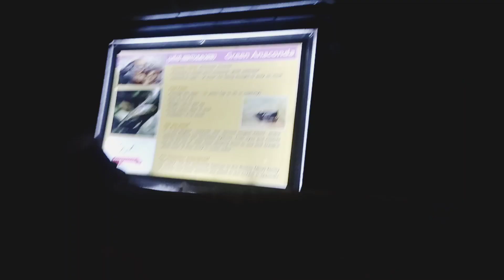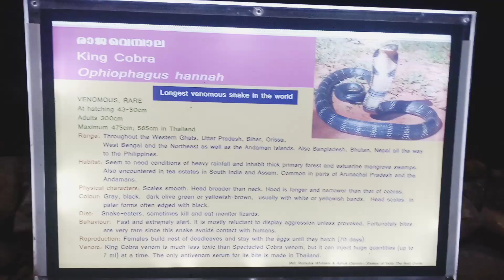Guddu vlogs 😜 | bhabhi ne propose kardi yar 🤓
cover topic:-

guddu vlogs
guddu vlogs new video
guddu vlogger
guddu vlogs patna
guddu vlog video
guddu vlogs jaisa video kaise
banaye
guddu vlogs short
guddu vlog jaisa thumbnail kaise
banaen
guddu vlogs russian
guddu vlogs 01
guddu vlogs
guddu vlog
guddu
guddu vlogs jaise
guddu vlogs ki
guddu vlogs home
guddu vlogs video
guddu vlogs angry
guddu vlogs bhabhi
guddu vlogs meetup
guddu vlogs ki bhabhi
guddu vlogs birthday
guddu vlogs interview
guddu vlogs bhagalpur
vlogs
guddu vlo
guddu kumar
guddu namaste
guddu vlog namaste
gudduv
madhu vlogs
guddu 😅
guddu ki
guddu ❤️
guddu bhaiya
guddu ki gudiya
guddu ki bhabhi
guddu interview
gudduvlogs
gudduvlog
vlog